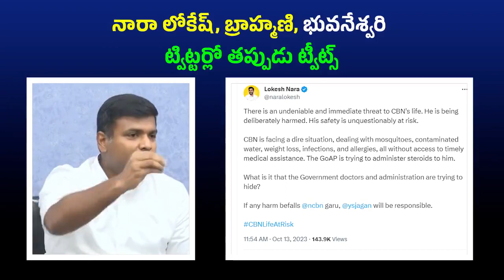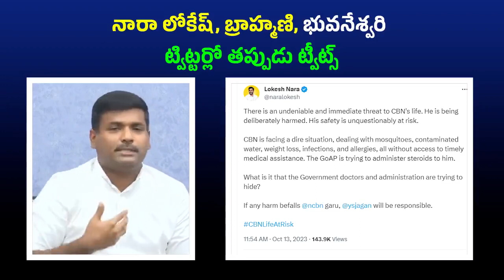ఆయన కుటుంబ సభ్యులు మాత్రం ట్వీట్లతో తప్పుడు ప్రచారం చేస్తున్నారు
చంద్రబాబు జైలుకు వెళ్లినపుడు ఉన్న బరువు కంటే ఒక కేజీ పెరిగాడు. కానీ ఆయన కుటుంబ సభ్యులు మాత్రం ట్వీట్లతో తప్పుడు ప్రచారం చేస్తున్నారు. నాకైతే చంద్రబాబు కుటుంబంపైనే అనుమానం కలుగుతోంది.

- మంత్రి గుడివాడ అమర్నాథ్